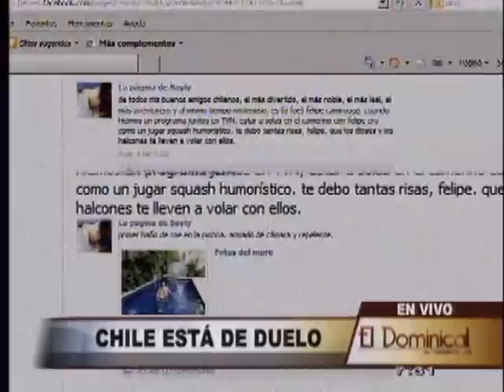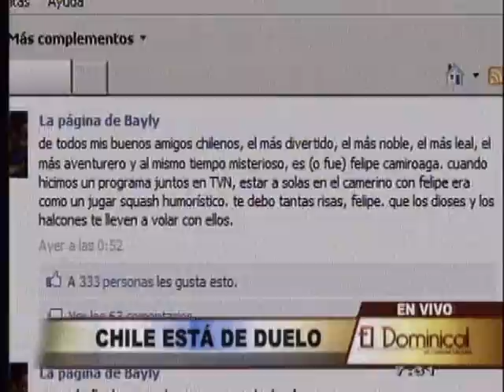Felipe Camiroaga dejó de existir y todo Chile queda en duelo